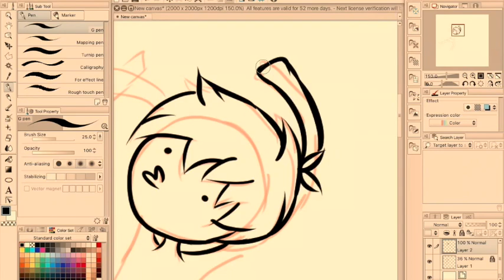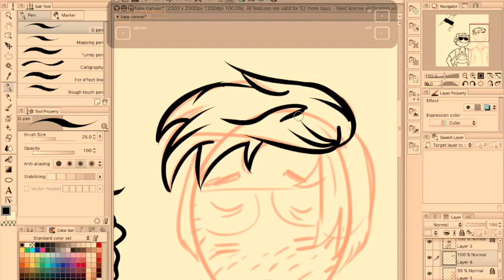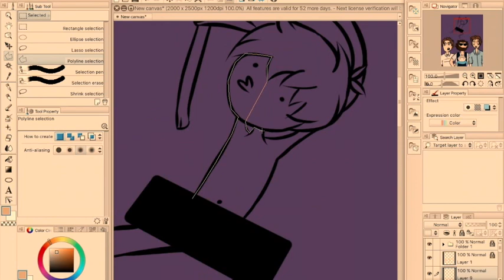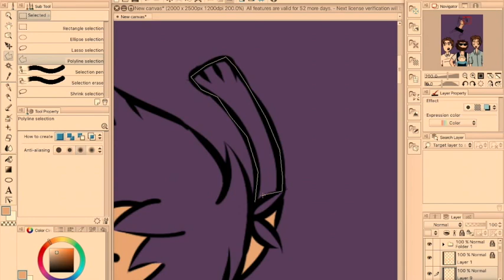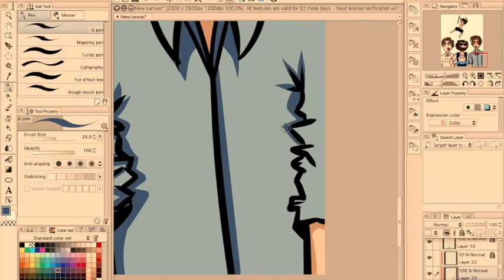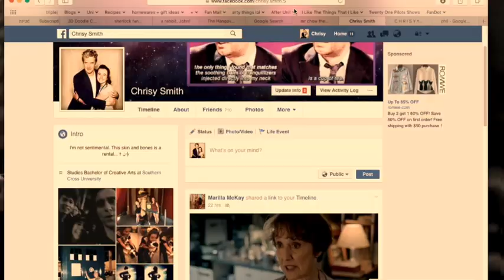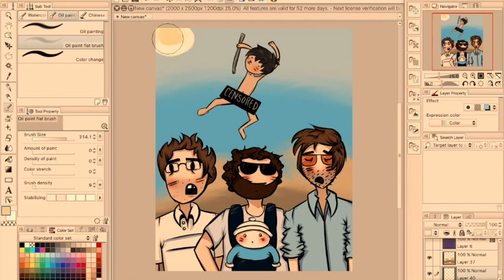// Speedpaint ✧ THE HANGOVER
What do tigers dream of when they take their little tiger snooze? Do they dream of mauling zebras, or Halle Berry in her Catwoman suit? Don’t you worry your pretty striped head, we’re gonna get you back to Tyson and your cozy tiger bed. And then we’re gonna find our best friend Doug, and then we’re gonna give him a best friend hug!

(ﾉ´ヮ´)ﾉ*:･ﾟ✧